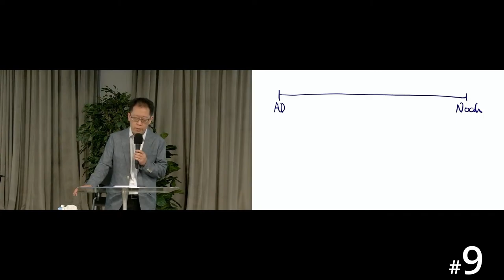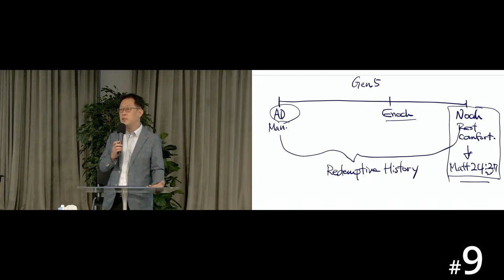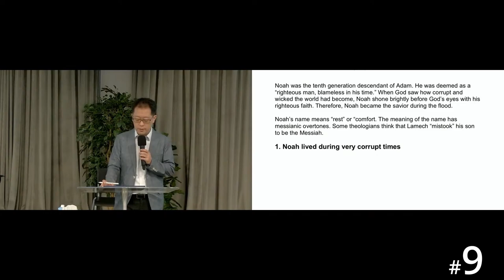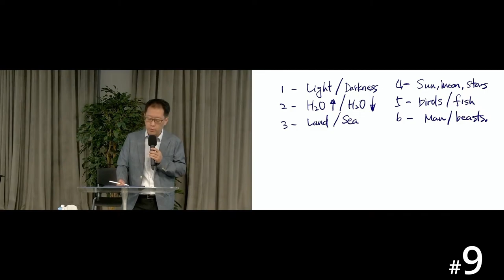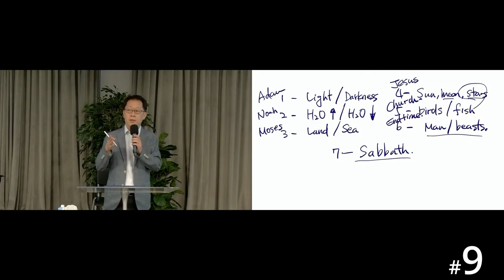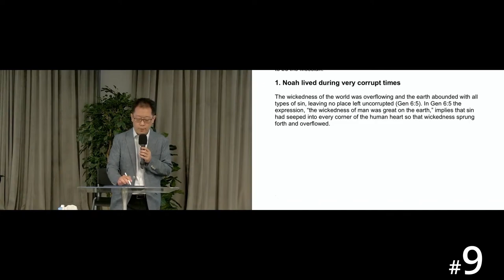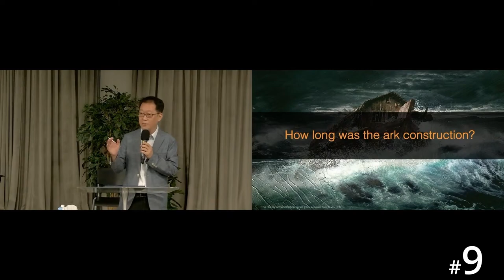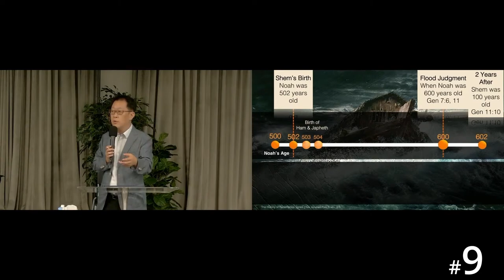[Ewe] HORA120 Lecture 9